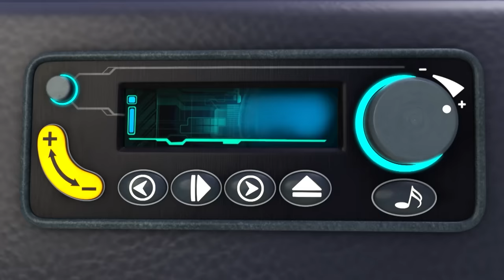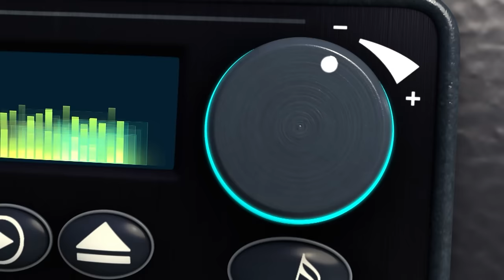Under The Sea | The Sharksons - Songs for Kids | Nursery Rhymes & Kids Songs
Under The Sea (Class Band Playing Music Together) 00:00
Row Row Row Your Boat 02:09
Rainbow Fish 03:43
Brush Your Teeth Song - 123s and Numbers 05:44
Party Time Song - Pass the Parcel with Friends 07:38
Old McDugong Had A Bus 09:55
Shark Family 12:04
If You're A Shark And You Know It 13:48
Colorful Ice Cream Song 15:55
Build It, Fix It - Ball Pit Fun 17:39
Winter Morning Song 19:35
Yes Yes Winter Song 21:40
Back To School V2 23:39
Sick Song Shadow Puppets 25:19
Going on a Shark Hunt 27:26